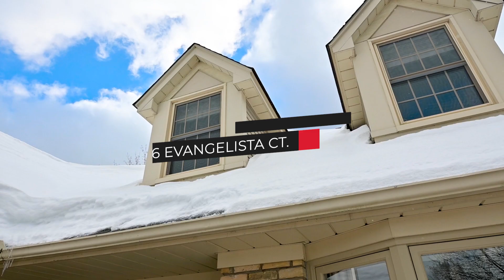Welcome to 6 Evangelista Court!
Hello St. Catharines! This home is absolutely dreamy. Wow. Nestled on the very last street before you reach Lake Ontario and in the super sought-after North of Lakeshore district of St. Catharines this two-storey, move-in ready, one-of-a-kind home is just waiting for a new family! Backing onto Lakeview Park plus Lake Ontario views from the front windows -- this can’t be compared. Steps from the Waterfront Trail, watching magical sunsets over the water will be your new favourite way to end the day. The house is adorned with a chef’s dream kitchen; stone countertops, an island, high-end appliances and a formal dining room overlooking the deck and park. Main floor formal living room and a large but cozy family room with wood-burning fireplace. 4 bedrooms including a primary suite with triple closets, built-in vanity and ensuite bathroom. Secondary bedroom with huge walk-in closet. Lower level finished with rec room, additional bedroom, cold room and so much storage. Yard fenced with wrought iron for an undisturbed view of the park, storage shed and of course the vaulted ceiling double car attached garage is pure luxury. What an absolutely gorgeous place and a perfect neighbourhood to call home. If you know St. Catharines, you know this is the place to be.